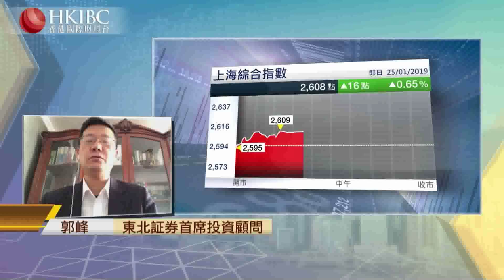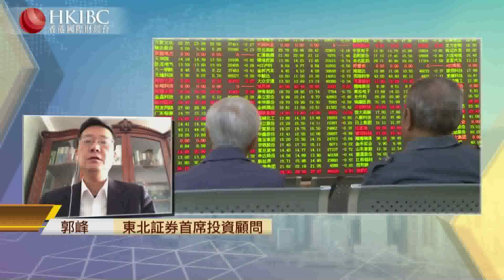《投資朋友圈》年前A股市場投資策略【香港國際財經台】@郭峰#20190125#